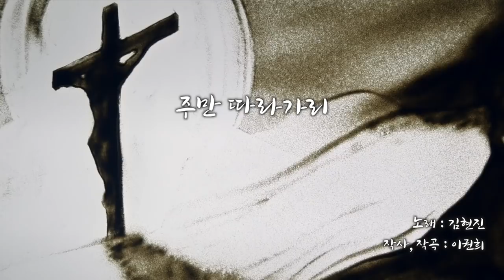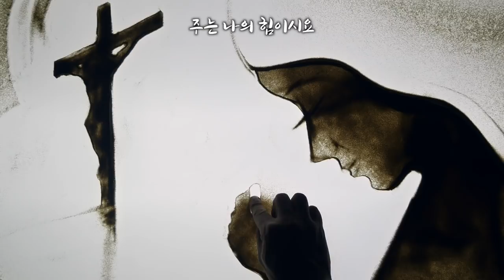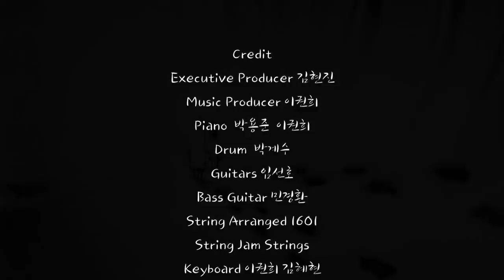김현진 1집 - 주만 따라가리 (애니메이션 뮤직비디오)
김현진 1집 - 주만 따라가리
주님의 말씀보다 주님의 생각과 계획보다
앞서 나가지 않겠습닌다!!
▶마음에_울림을주는_찬양가사
바다보다 깊은사랑 측량 할 수 없는 지혜
세상을 만드신 창조주 나 주만 의지 합니다
주는 나의 힘이시요 강한 능력이 되시며
내가 어디가든지 주님의 강한손이 나를 지키시네
▶갓피플뮤직 찬양 바로듣기(김현진 1집)